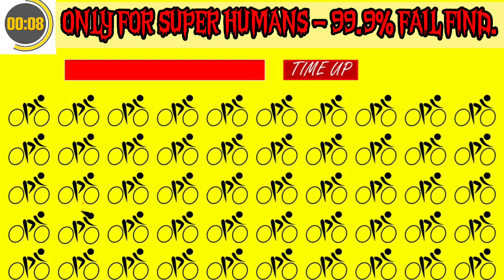ONLY FOR SUPER HUMANS - 99.9% FAIL FIND. HOW GOOD ARE YOUR EYES #19 I Find The Odd Emoji Out